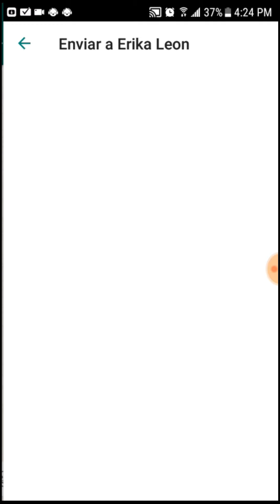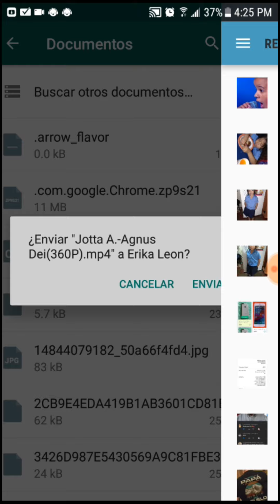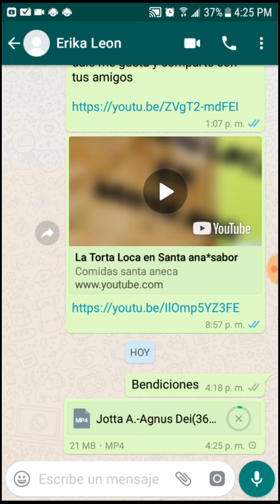Tutorial Como mandar Videos largos por Whatsapp